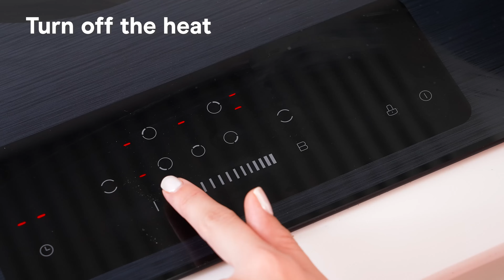Tomato Basil Soup ASMR BlendJet Recipe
Experience the simplicity and freshness of Tomato Basil Soup, crafted in the BlendJet. Savor the harmonious blend of juicy tomatoes and aromatic basil in this nourishing and easy-to-prepare recipe, perfect for busy lifestyles. Gather your fresh ingredients, blend to your desired consistency, and relish in a delicious, homemade soup that brings a touch of warmth to any meal.

Total Time: Less than 20 minutes
Servings: 2

INGREDIENTS
2 Tbsp olive oil
1 medium onion, diced
1 Tbsp garlic, minced
4 fresh medium roma tomatoes, diced
1 can (14 oz) tomato sauce
1/4 cup fresh basil, chopped
1/2 tsp Italian seasoning
Salt & pepper, to taste
2 cups vegetable broth

DIRECTIONS
1. Simmer olive oil in a pan on medium-high heat
2. Add onion and garlic and sauté until tender
3. Add tomatoes, tomato sauce, basil, & seasonings
4. Reduce heat to medium and cook until tomatoes soften (6-8 minutes)
5. Add vegetable broth, cover, and turn heat to low
6. Allow soup to simmer over low heat for 5 minutes
7. Remove from heat, let it cool, then pour into BlendJet XL Jar
8. Blend for 1-2 cycles and pour into a bowl
9. Serve with grilled cheese and enjoy!

► If you loved this, we know you'll love our other recipe content:

Keep up to date on all BlendJet news, contests, and content.